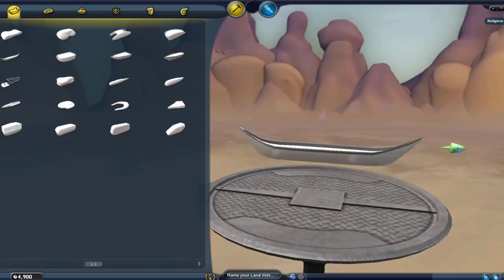Pears vs Bananas in Spore.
Spore is a life simulation game of many possibilities. In a previous venture into the game I conquered the world using pears but then everything went wrong. After "The Great Crash", the world was taken over by Bananas. The Banana empire, previously marginalized by the 'Church of the Holy Fruit Bowl', spread fast across the land and drove pears towards extinction. One remaining pear by the name of Fruitius Maximus is the world's only hope and, by using a time machine of his own invention, he has managed to travel back to within the midst of the bananas occupation. With the help of his new sidekick Pearfessor Layton and some sacred creatures such as 'Monkeys', 'Long Bois' and 'Big Pears' he may just be able to change the pear nation's terrible fate.

Having made his way through creature stage with great courage, Fruitius was hoping to enlist the help of his old friends: The Brown Village. However, to his utter dismay he found The Brown Village has in fact been taken over by non other than the bananas themselves. With Tribal Stage and Civilisation stage looming, will Frutius be able to overcome the odds and finally take pears to space?